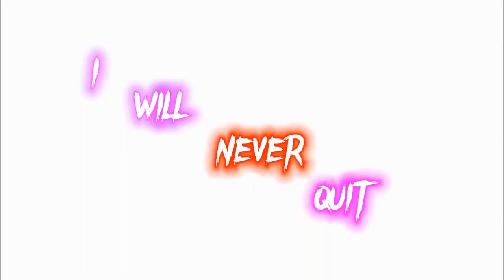Weight loss in 10 Minute | fat lose | fat burn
"Welcome to our comprehensive weight loss guide! In this video, we'll share effective strategies, practical tips, and science-backed advice to help you achieve your weight loss goals. Whether you're looking to shed a few pounds or embark on a transformative journey, our expert insights will support you every step of the way. Let's work together towards a healthier, happier you!

Instagram : _jerry_08_06_ Under the Copyright Disclaimer under Section 107 of the Copyright Act 1976, there is an allowance for 'fair use' of copyrighted material for such purposes as education and research, scholarship, criticism, news reporting, comment, and teaching.